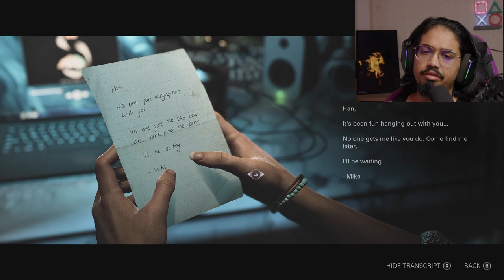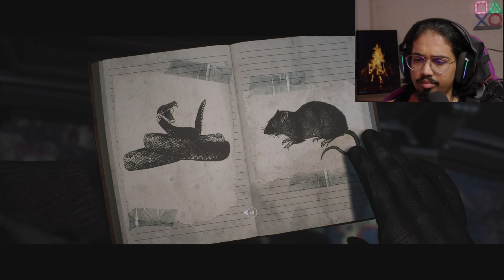UNTIL DAWN REMAKE IS ABSOLUTELY BEAUTIFUL.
Welcome to Until Dawn Remake.
Rebuilt and enhanced for PC – Until Dawn invites you to relive the nightmare, and immerse yourself in a gripping slasher horror where every decision can make the difference between life and death.